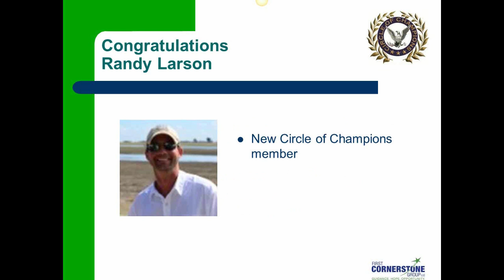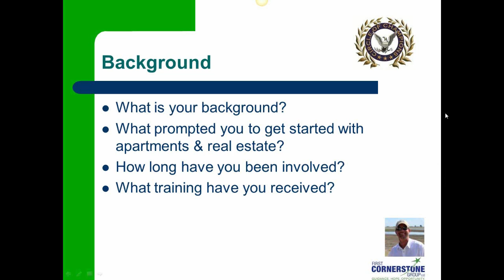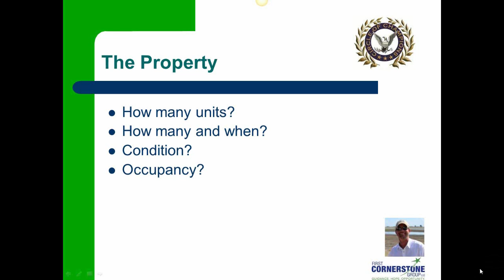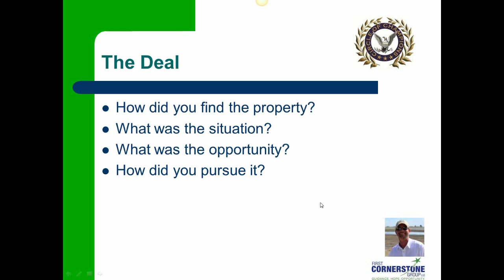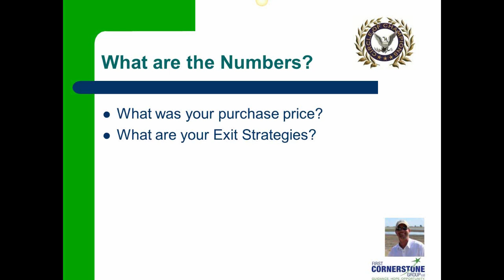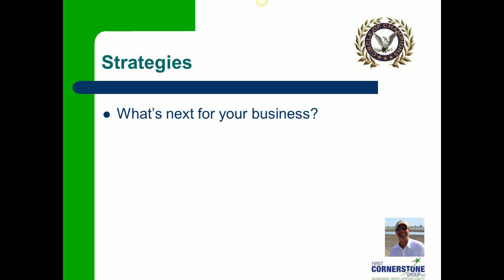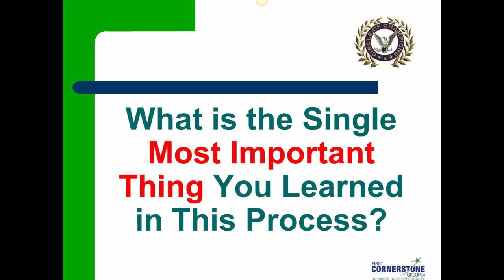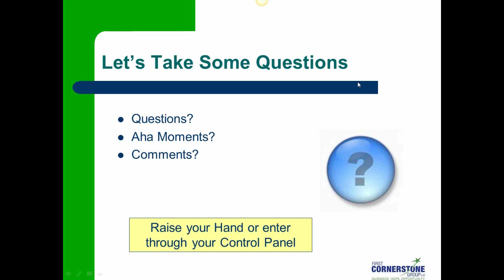Randy Larson Circle of Champion Success Story